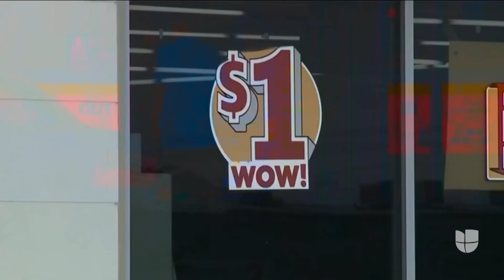Polémica por confrontación entre policía y una familia cuya hija habría tomado una muñeca sin pagar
Sucedió el pasado 20 de mayo cuando la policía recibió un reporte que una niña de 4 años había salido de una tienda de 1 dólar sin pagar el juguete que llevaba en la mano. Las autoridades dicen que intentaron detener a la pareja, pero que esta se negaba a cumplir órdenes. Acusan a los oficiales de brutalidad policial. La alcaldesa de Phoenix, Arizona, rechazó el procedimiento de los uniformados y se disculpó con la comunidad.